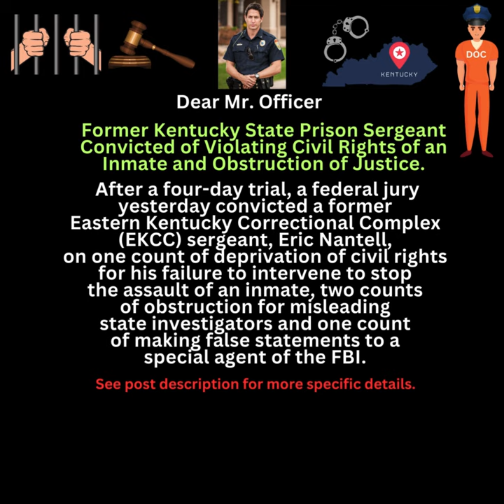KY State Prison Sgt Convicted of Obstruction & Violating Civil Rights of an Inmate.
Former Kentucky State Prison Sergeant Convicted of Violating Civil Rights of an Inmate and Obstruction of Justice.

After a four-day trial, a federal jury yesterday convicted a former Eastern Kentucky Correctional Complex (EKCC) sergeant, Eric Nantell, on one count of deprivation of civil rights for his failure to intervene to stop the assault of an inmate, two counts of obstruction for misleading state investigators and one count of making false statements to a special agent of the FBI.

Six other officers previously pleaded guilty for their roles in the assault and cover-up, and three of those officers testified for the government at trial.

“The jury’s verdict closes the book on an unfortunate chapter at this correctional center,” said Assistant Attorney General Kristen Clarke of the Justice Department’s Civil Rights Division. “All seven officers who participated in the brutal assault of an inmate or the coordinated cover-up that followed have now been brought to justice.

The Justice Department will continue to hold law enforcement accountable for unlawful behavior that deprives those in our jails and prisons of their civil and constitutional rights.”

“Despite being a supervisor entrusted with the custody and care of others, Nantell stood by while officers beat a man, tried to cover up an investigation and lied to law enforcement,” said U.S. Attorney Carlton S. Shier IV for the Eastern District of Kentucky.

“This disgraceful conduct not only caused injury to a victim but was an unqualified breach of the public trust and a grave disservice to law enforcement. Holding these officers accountable is an important step in restoring the public trust in law enforcement and protecting the civil rights of everyone.”

“Nantell not only took an oath to protect the inmates who were under his watch, but as a supervisor, he held a position of authority within the prison. By allowing this assault on an inmate to occur and then attempting to cover it up, he blatantly abused his power,” said Special Agent in Charge Michael E. Stansbury of the FBI Louisville Field Office.

“The FBI will not stand for law enforcement officials who choose to violate the civil rights of those they are sworn to protect and, therefore, will continue to aggressively investigate allegations of wrongdoing and, ultimately, hold the perpetrators accountable.”

Follow our Criminal Justice Podcast entitled: Light ‘Em Up
We’re on every major platform where you get your podcasts today!

We are featured content at: Husson University (Bangor MA) Department of Criminal Justice Top Criminal Justice Podcasts to Follow (husson.edu)

We are currently being downloaded in 108 countries, globally!

¡Gracias! --- Thank you so much!